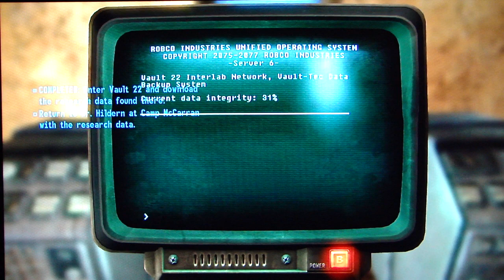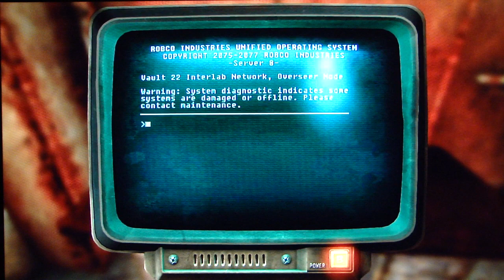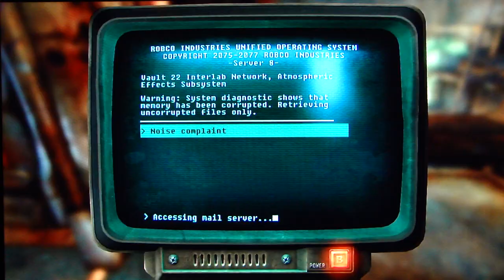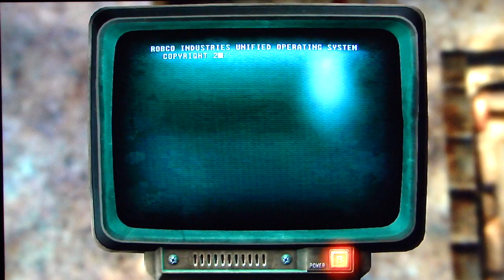Fallout: New Vegas playthrough pt72